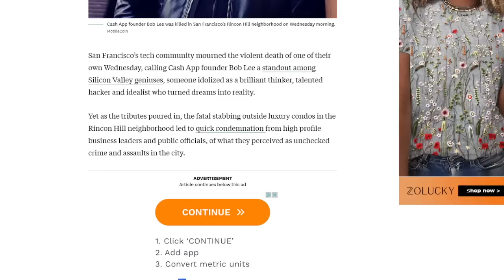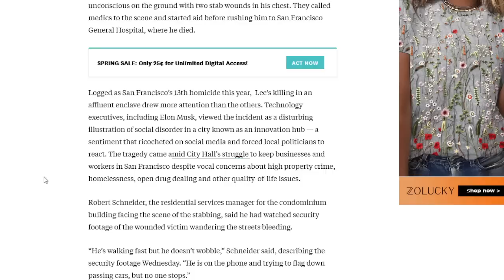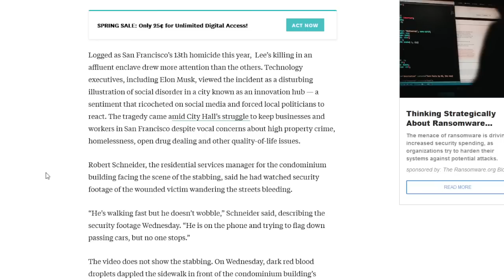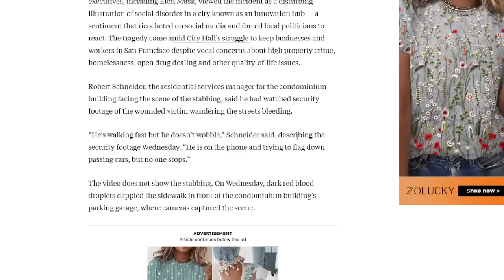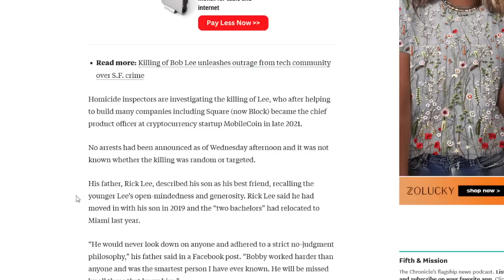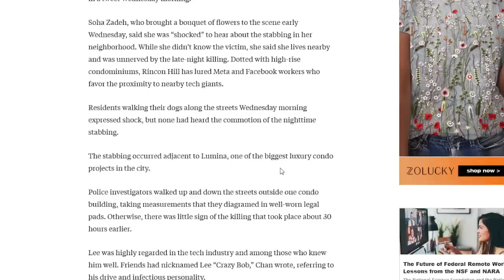CEO of Cashapp KiIIed - Could the Gov’t FEDNow Rollout Have anything to do with this?